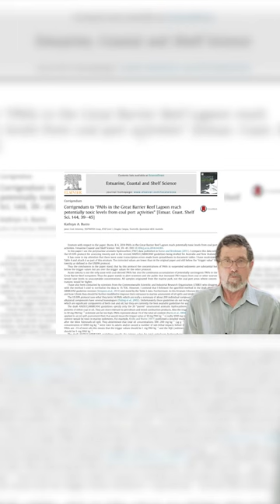They buried the problem...1000% error !